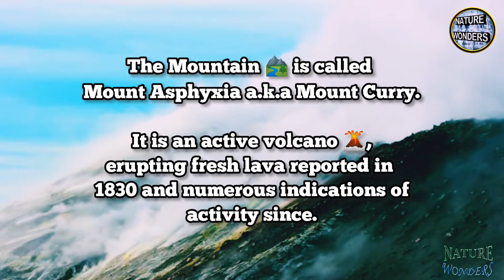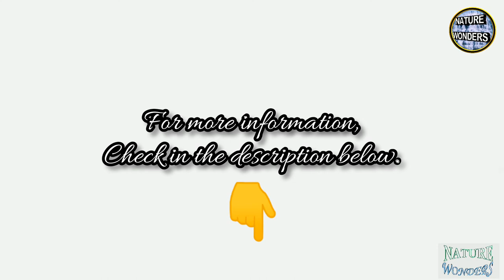Discover 1.5 million Chinstrap Penguins 🐧🐧 On Zavodovski Island 🏝️ - Nature Wonders No.#27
ENCYCLOPEDIA ABOUT ZAVODOVSKI ISLAND 🏝️

Zavodovski Island is an uninhabited volcanic island in the South Sandwich Islands' Traversay Islands subgroup. It is located about 350 kilometres (217 miles) southeast of South Georgia Island. It is the most northern of the South Sandwich Islands, and it is the closest to South Georgia.

The island is home to approximately a million pairs of breeding chinstrap penguins, the most penguins found anywhere other than Antarctica.

Watch Breathtaking 🥺 Nature Videos on This Channel.
Mountains | Oceans | Flowers | Animals | Skies | Snow | Insects | & More! |